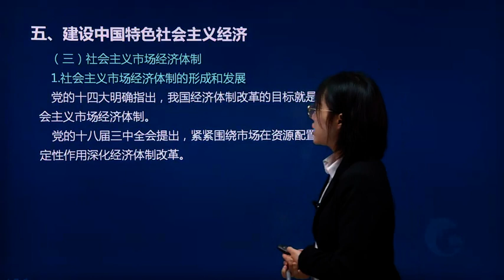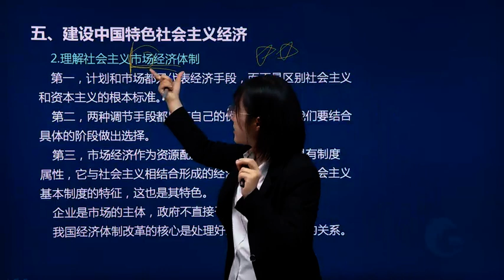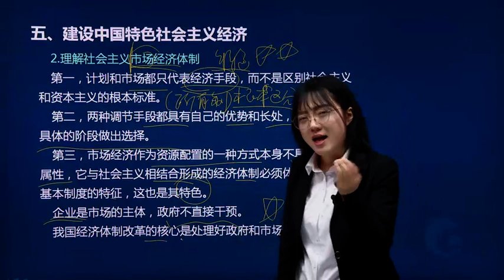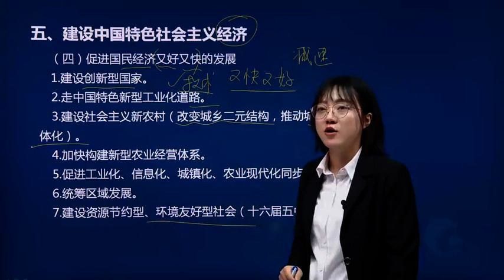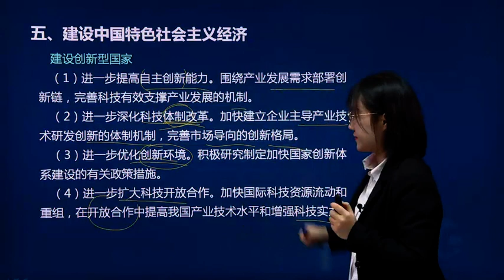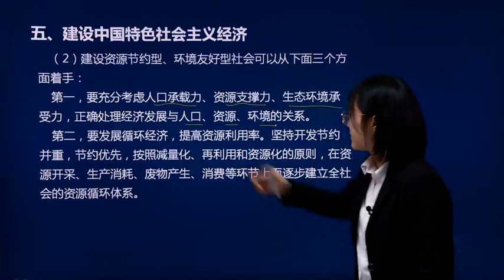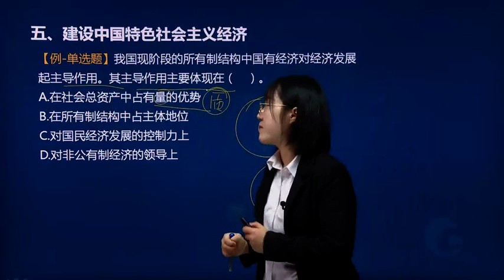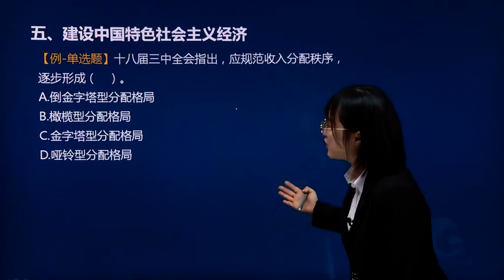24、第二部分 建设中国特色社会主义经济（二）